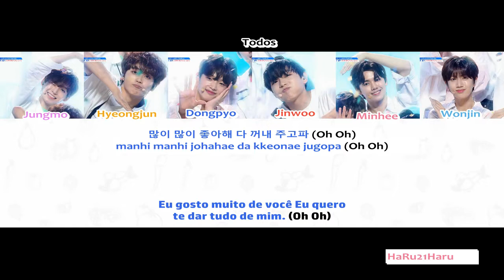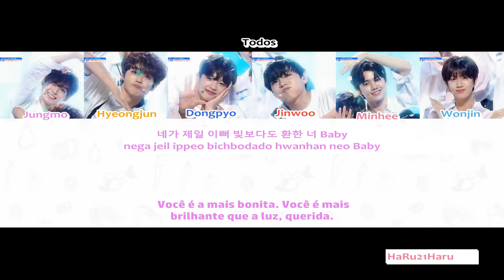[PRODUCE X 101] Crayon Pastel - Pretty Girl [Legendado]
PRODUCE X 101 - Pretty Girl [Legendado]
31BOYS - 5CONCEPTS [LEGENDADO]
PRODUCE X 101 - EP.10 [LEGENDADO]